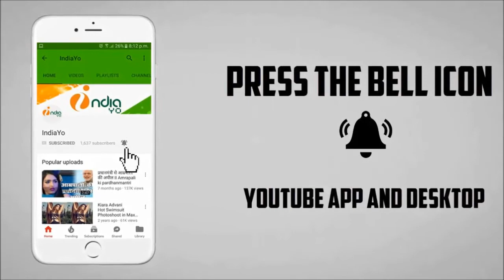Krrish 4 में ऐसी होगी ह्रितिक रोशन का अवतार, Tiger Zinda Hai को दे सकती है मात